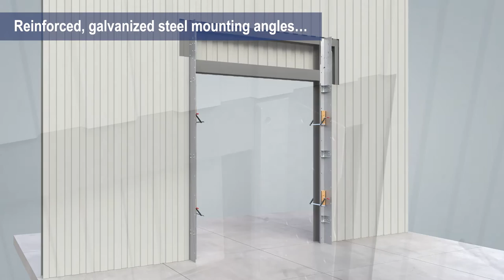New HD SERIES Rubber Doors - Features and Benefits